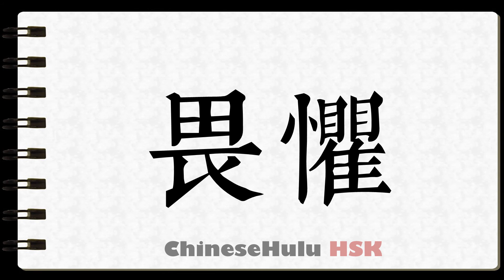How to Write foreboding in HSK Chinese